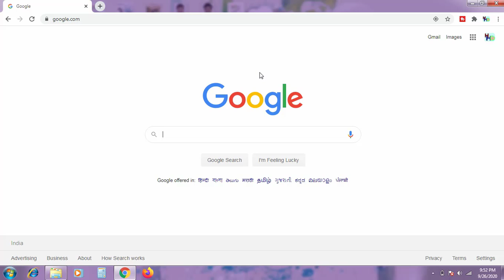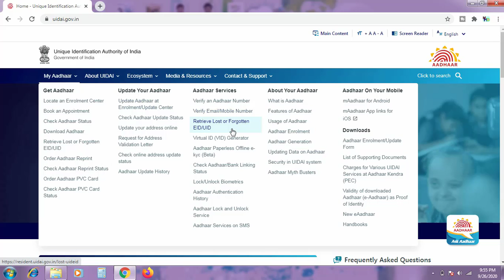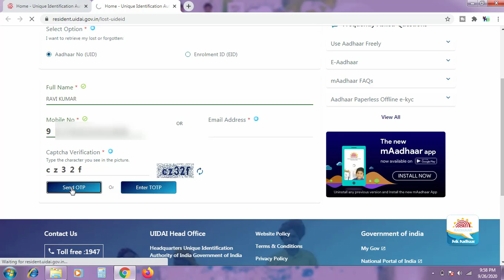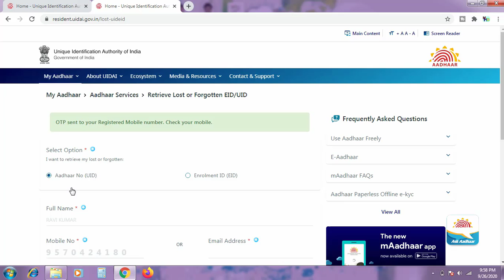क्या आपका आधार कार्ड खो गया है अगर हाँ तो चलिए खोजते हैं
क्या आपका आधार कार्ड खो गया है अगर हाँ तो चलिए खोजते हैं तो दोस्तों इस विडिओ को बिना स्किप किये पूरा देखिएगा क्यों की अधूरी जानकारी खतरनाक साबित हो सकता है आपको आपका आधार कार्ड हो सके मिल जाये

अगर आपको मेरी जानकारी अच्छी लगे तो प्लीज विडिओ को लाइक जरूर करें और चैनल को subscribe करना न भूलें क्यों की ऐसी ही जानकारी मैं आपको अपने इस चैनल पर विडिओ के माध्यम से देता रहूँगा।

हेलो हेल्प डेस्क